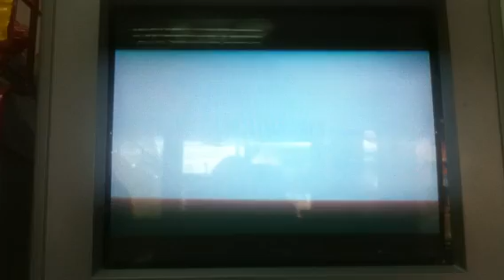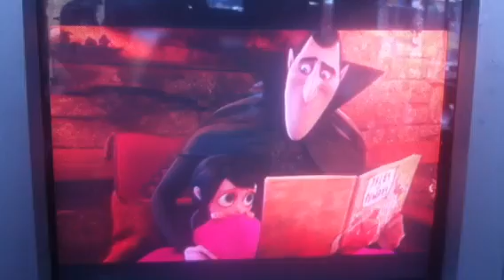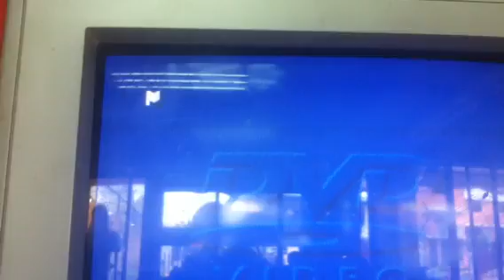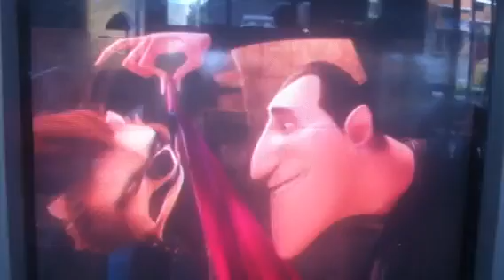Hotel Transylvania Part 1